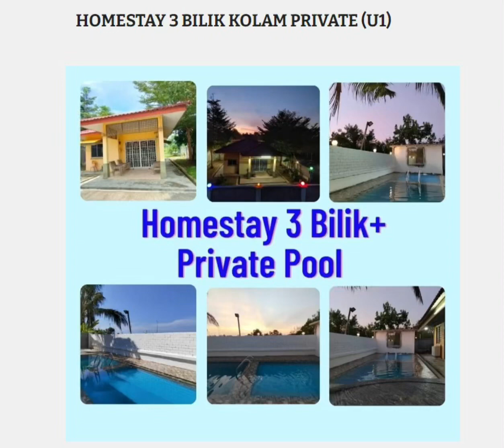HOMESTAY 3BILIK + PRIVATE POOL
3 BILIK AIRCOND
2 BILIK AIR
DAPUR DAN KELENGKAPAN MASAK
PRIVATE POOL
MAXIMUM 12 PAX